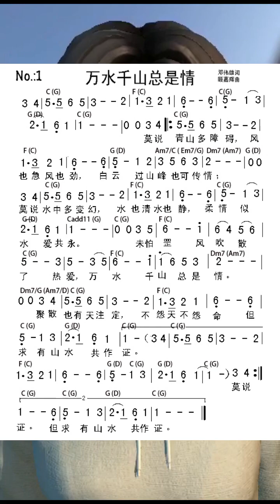粵語金曲：萬水千山總是情(附歌譜)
作詞：鄧偉雄     作曲：顧嘉輝

莫說青山多障礙 風也急風也勁
白雲過山峰也可傳情
莫說水中多變幻 水也清水也靜
柔情似水愛共永

未怕罡風吹散了熱愛

聚散也有天註定 不怨天不怨命
但求有山水共作證

柔情似水愛共永